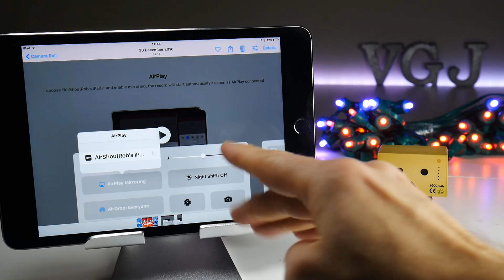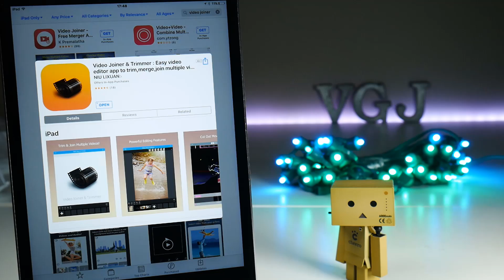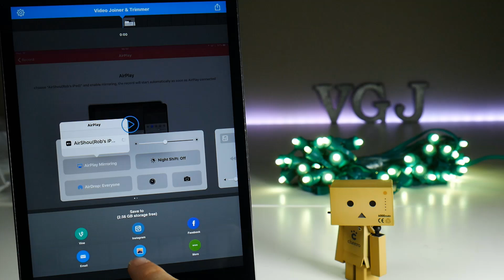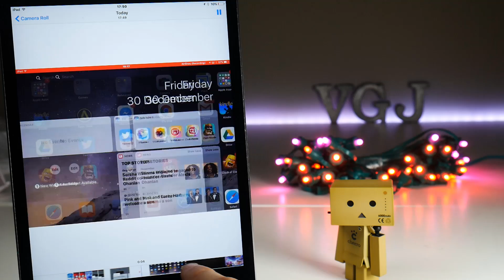Glitchy Airshou Videos - How to Fix Your iOS Screen Recordings for iPhone and iPad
Now that the iOS screen recording version of Airshou is freely available again, user are flocking back to it... and reporting an issue that's come up before - glitchy playback and videos that are impossible to edit.

Well the good news your videos are not permanently corrupted and you can fix it with a simple method you'll see in this video!

Since iOS Screen recording apps are banned from the Apple App Store, you download and use them at your own risk. I cannot be held responsible for any damage or loss of functionality done to your iOS device.